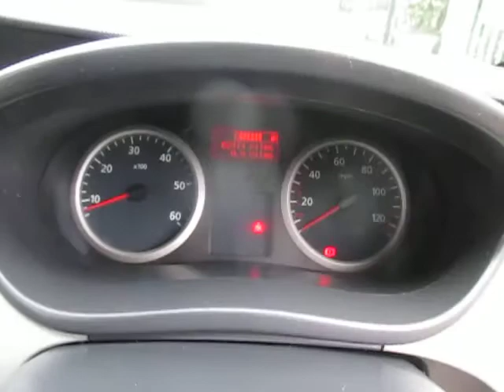2014-14 Nissan Primastar, High Roof, PREMIER VAN SALES, STOCKPORT